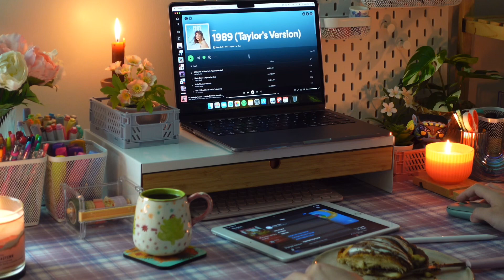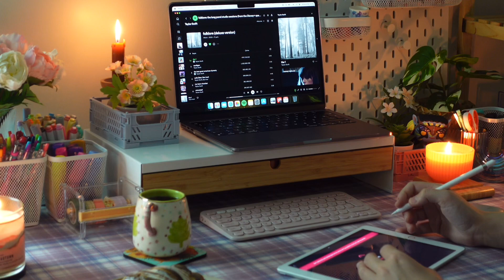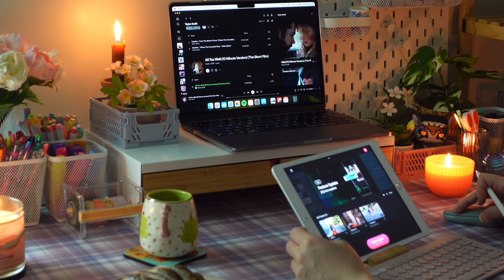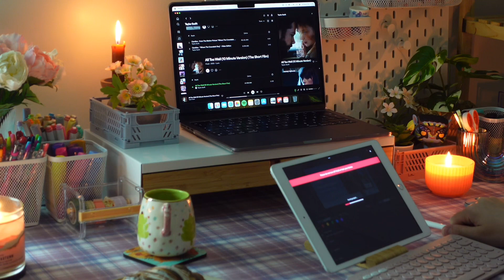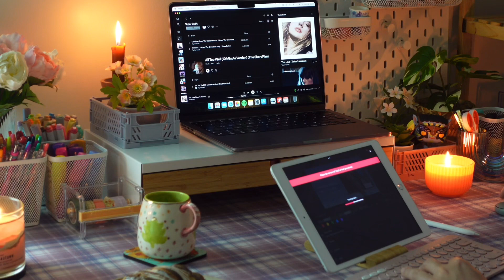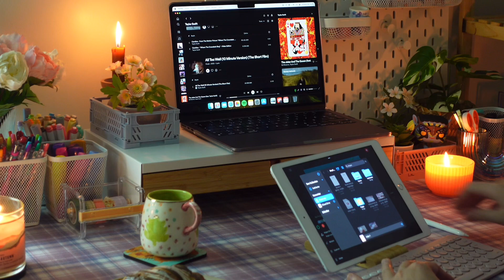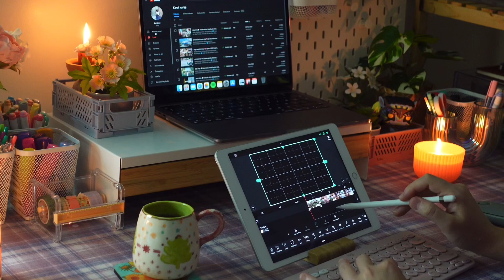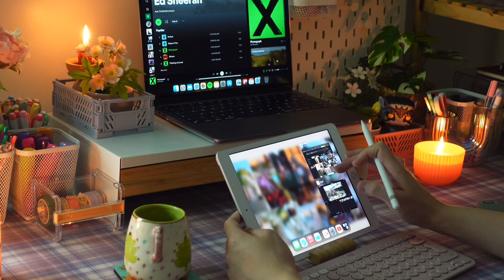cozy & chill night with me 🕯️late autumn night sessions | 40 minutes lofi indie songs playlist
i’m back with another video but this time a little bit different from the others. i really love the spending time alone and cozy. so i thought that will be great idea for recording some of my cozy night time activities. hope you guys liked it too.

 🪷 editing:
 app: vllo
 camera: sony zv1 - iPhone12

  if you have any video or vlog
  recommendations, let me know. leave a
  comment and have a good day…